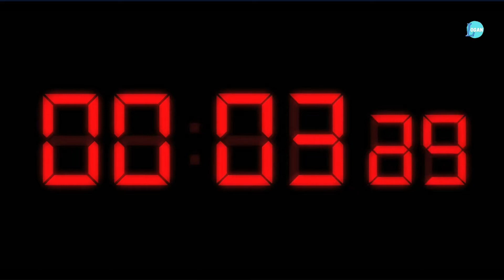✅DESCUBRE la IMPORTANCIA de tener una ASPIRADORA✅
Existen ciertas labores y tareas que son mas fáciles de ejecutar teniendo ciertos tipos de equipos especiales para esos trabajos, en este video hablaremos de la IMPIRTANCIA de tener una ASPIRADORA dentro de tu auto lavado.

SIGUENOS AQUI PARA MAS CONTENIDO